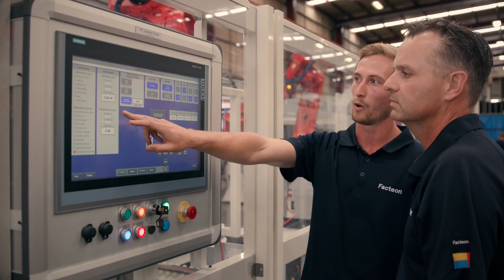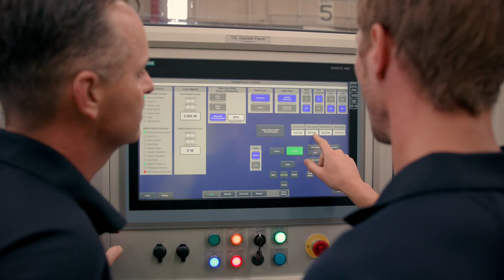Industrial IoT: Powering Data-Driven Decision Making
Unleash your facility's potential with Facteon's Industrial Insights video series. It's made for manufacturers like you.

Part One of Facteon's Three Part video series, this piece decodes Industrial IoT and its applications in manufacturing facilities of all sizes.